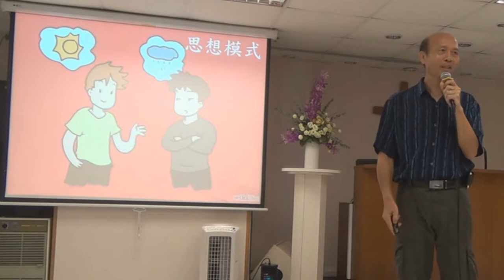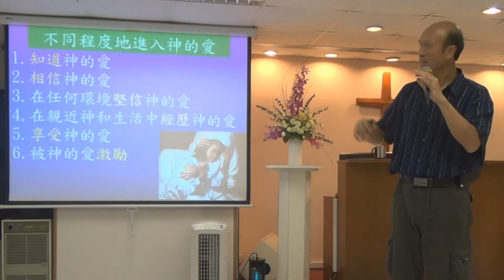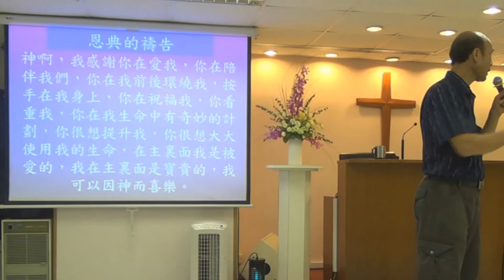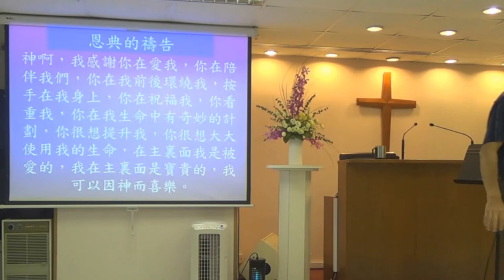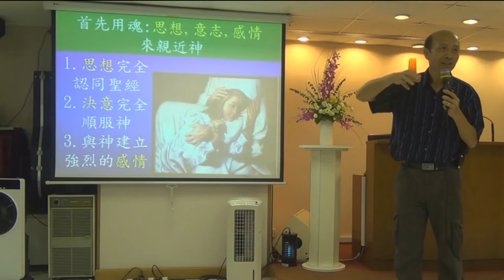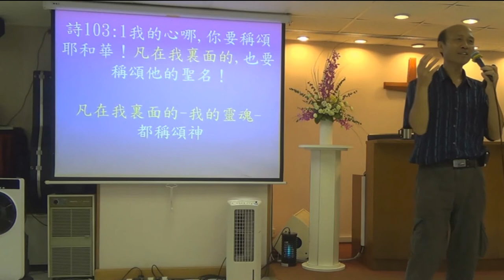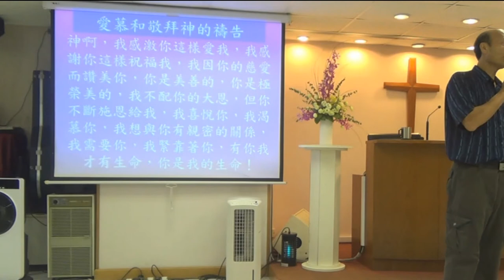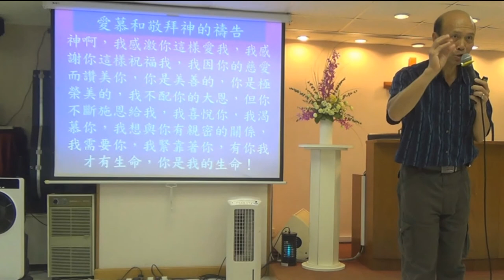親近神的禱告 葉牧師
親近神的禱告
1．星期日：3:15崇拜；2:30服事禱告；崇拜後有小組及侍奉訓練課程。
2．星期一：4時服事禱告，7時侍奉訓練課程。